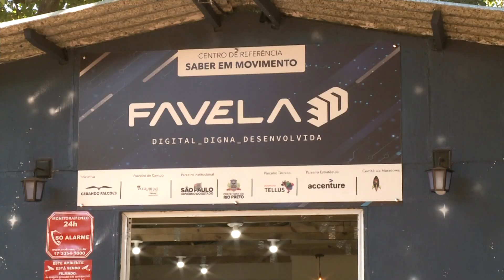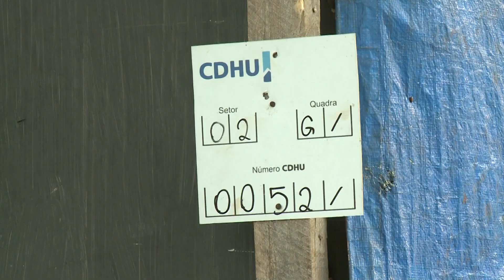Urbanização das Favelas em SP – Jornal da Vida – 30/06/22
Urbanização em favela paulista é piloto de um projeto de remodelação de favelas pelo país. Demolição de barracos para dar espaço a casas no mesmo local, mantendo as raízes familiares, foi iniciada hoje.